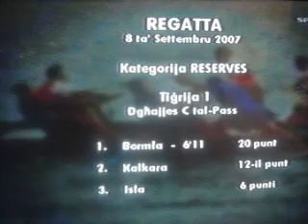marsamxett valletta 1st place l ewwel tigrija